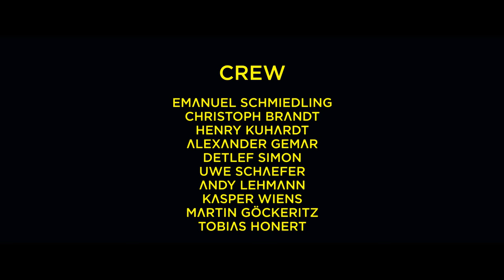MARTERIA LIVE DOKU 2015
TRACKLIST:

00:00:08 OMG!
00:04:00 FEUER
00:12:51 ENDBOSS
00:20:49 SEKUNDENSCHLAF
00:26:04 NEUE NIKES
00:30:35 ALLES VERBOTEN
00:36:16 VERSTRAHLT
00:41:06 MARTERIA GIRL
00:47:13 LILA WOKLEN
00:52:33 MARSIMOTO
01:08:30 KIDS (2 FINGER AN DEN KOPF)
01:12:30 CHILLIN WITH MY DAWG
01:16:45 BENGALISCHE TIGER
01:20:58 WELT DER WUNDER
01:36:50 MEIN ROSTOCK

"Zum Glück in die Zukunft II" jetzt bestellen!

Gefilmt auf folgenden Konzerten:
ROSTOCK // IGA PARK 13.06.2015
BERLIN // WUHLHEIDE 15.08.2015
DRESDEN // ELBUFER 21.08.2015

BAND:
MARTEN LACINY
HENRIK MIKO
JOSÉ ANTONIO GARCIA SOLER
BEAT HALBERSCHMIDT
ROLAND KNAUF
PETER BOATENG
N'GONE THIAM
HANIFE SYLEMANI
SOLANGE MIRANDA WIELAND

Regie/Schnitt/Kamera/Grading: Paul Ripke
Grading/Schnitt/Kamera: Kristian Sickinger
Produktion: David Osterkorn
Ton: Roland ROY Knauf
Schnitt/Grading: Karin Pfau / Marian Hirschfeld / Henry Bigalke

FILMTEAM ROSTOCK:
DAVID DAUB
MARVIN TOMÉ
DANIEL OBRADOVIC
JORGE BECKER
ALEXANDRA KERN
HENRY BIGALKE
ARIAN HENNING
JOHANNES MANSKE
MARIEKE ALBRECHT
JULIA TOBER

FILMTEAM BERLIN:
FLORIAN KAISER
DAVID DAUB
HENRY BIGALKE
LUKAS LAURENZ
MORITZ KUTSCHERA
PETER ZÖPHEL
TIM HILKE
OLIVER BÖHM
ANDREAS SCHÜLER
OLE WESTERMANN
MAXIMILIAN BAIER

FILMTEAM DRESDEN:
FLORIAN KAISER
PETER ZÖPHEL
ANDREAS SCHÜLER
RUPERT RENNACK
MEHRAN KECHAVARZI
SEBASTIAN LINDA

LIVE-CREW:

TOBIAS REGEL
RAIK MOTHES
SOPHIE DÖLLE
CHRISTOPH OTTO
ELISA DRONOW
MICHAEL SAND
MARKUS GROSSE
STEPHAN JOKIEL
TOM BARTHELS
JONAS RIEMENSCHNEIDER
OLAF BRUHN
BORIS EKAMBI NGANDE
RENÉ PINNAU
MARKO VUJOVIC
DETLEF MALER
ANDREAS VATER
TJORRE HASUBSKI
PHILIP HILLERS
JAN WIRTH
MARC SHETTLER
DENNIS DOBBERSTEIN
MARC GREINER
DINO RICHTER
FABIAN RICHTER
KIM BACHOT
OLE SCHRÖTER
HERMANN STÖHR
JONAS LORENZ
JENS BÖHMER
FRANZ KOTTE
EMANUEL SCHMIEDLING
CHRISTOPH BRANDT
HENRY KUHARDT
ALEXANDER GEMAR
DETLEF SIMON
UWE SCHAEFER
ANDY LEHMANN
KASPER WIENS
MARTIN GÖCKERITZ
TOBIAS HONERT

MANAGEMENT MARTERIA:
CHRIS BERNDT
LARS GREWE
KLAUS BÖLITZ

BOOKING: FOUR ARTISTS
LABEL: FOUR MUSIC

Veranstalter Berlin: Trinity Music
Veranstalter Rostock & Dresden: Landstreicher Konzerte

DANKE:
JENKE VON WILMSDORFF
THE KRAUTS
MISS PLATNUM
PETER FOX
YASHA
HAJO & LENI
BIRGIT LACINY
MALTE FRANK
CHRISTOPHER SZILLAT
CHEFKET
KRAFTKLUB
OLE WESTERMANN
MARKUS POPANDA
VIVA CON AGUA
HENRIK WIARDS
MIRJAM BREITENBACH
LUKAS HEIMBERG
ROBERT NOACK
MICHAEL KRÜGER